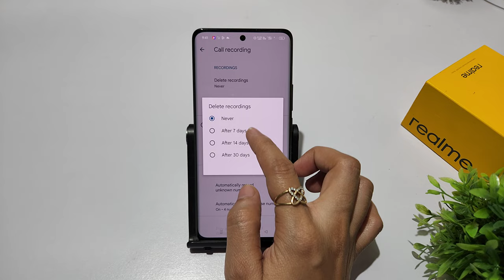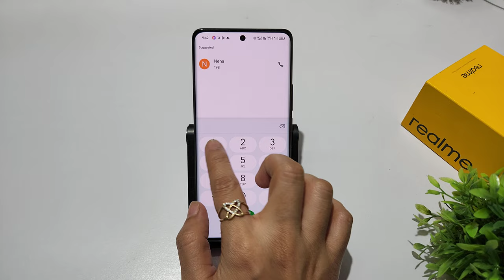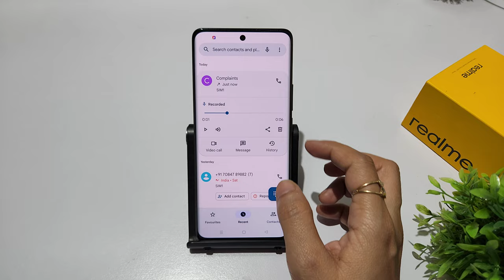How to turn off auto call recording realme p1 pro 5g | Realme p1 5g auto call recording kaise hataye